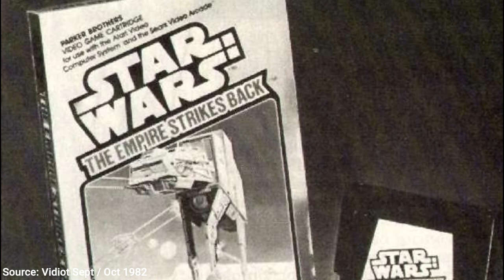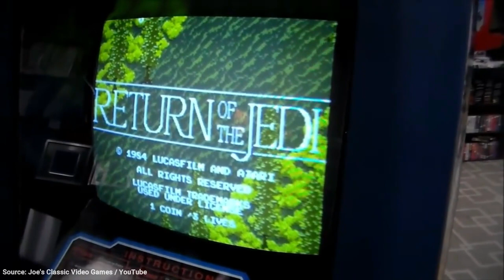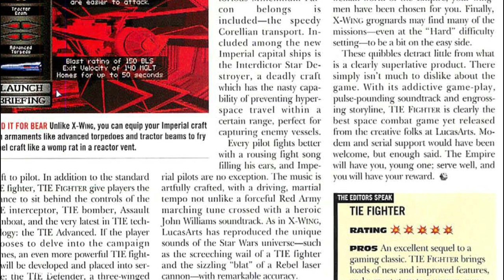Beyond X-Wing vs. Tie Fighter: Star Wars starfighter games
Star Wars: Squadrons is part of a long history of space combat and dog-fighting games in the Star Wars universe, but the genre has been quiet as of late. Here's the legacy Squadrons had to live up to.

Droidmaker: George Lucas And The Digital Revolution, Michael Rubin
Museum of the Game – Return of the Jedi, Empire Strikes Back